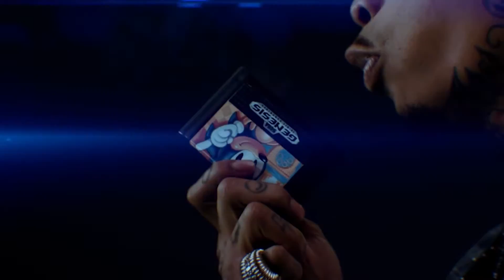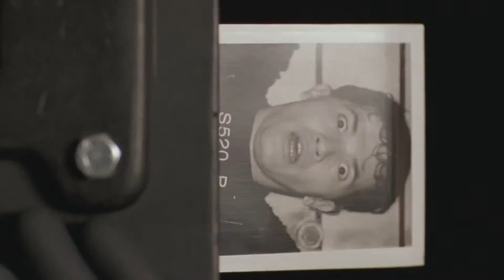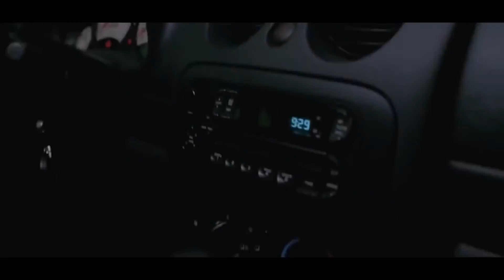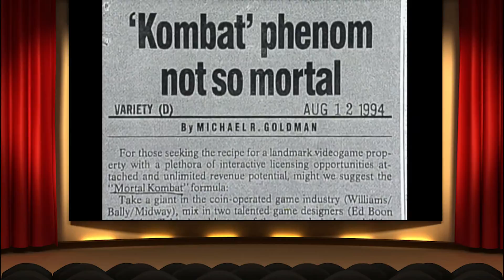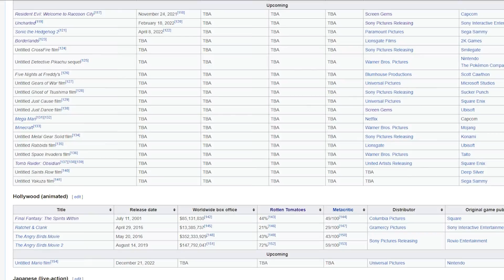The Most Promising Video Game Movie Trailers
When it comes to Hollywood adaptations of video game movies, they have generally received mixed-to-negative reception. In the three decades of video game movies that we’ve seen, only a select amount have managed to escape the dreaded “video game movie curse.” Although very few, some have received positive reviews and big box-office numbers — proving that there is an audience for these movies and that they can be successful

This is a follow-up video to a previous article looking at video game movies released before the premiere of Sonic The Hedgehog